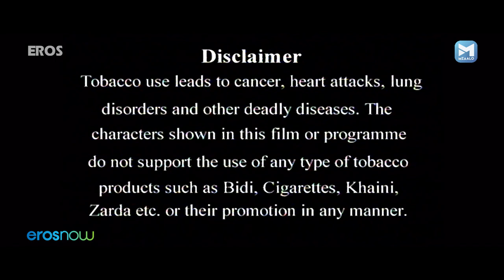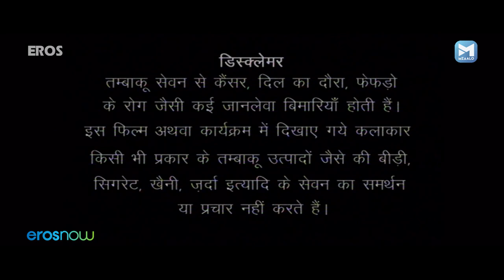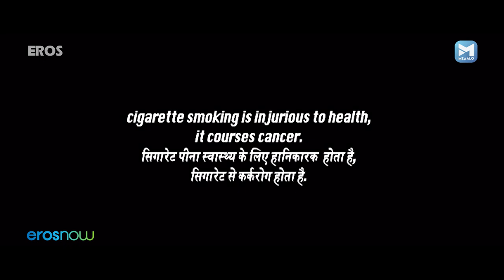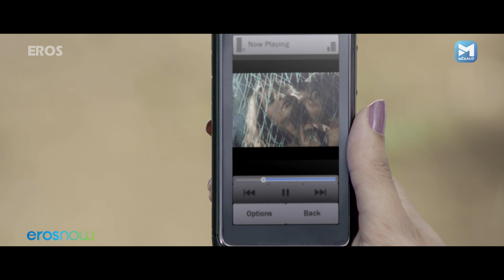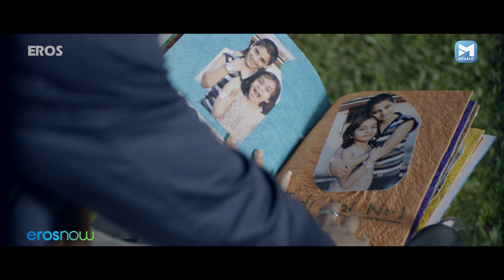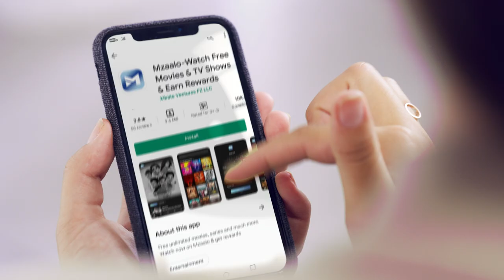Cigarette Ki Tarah (सिगरेट की तरह) | Prashant Narayanan | Madhurima Tuli | Hindi Romantic Thriller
A guy falls in love blindly with a beautiful girl. This blind love leads him into deep trouble, and further separates him from other people like one man versus the entire world.

Movie: Cigarette Ki Tarah (2012)
Genre: Romantic Thriller
Cast: Prashant Narayanan, Yuvika Chaudhary, Madhurima Tuli, Sudesh Berry, Bhoop Yaduvanshi, Ashok Banthia, Ehsaan Khan
Directed By: Akashaditya Lama